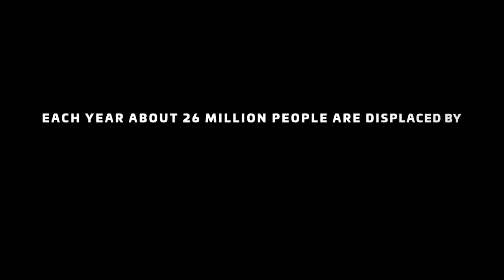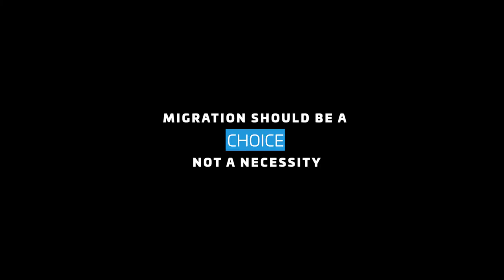World Food Day 2017: Migration should be a choice, not a necessity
Migration should be a choice, not a necessity. FAO has long experience in supporting the creation of better conditions and resilient livelihoods in rural areas.

Celebrating